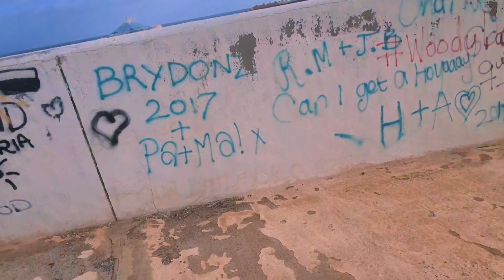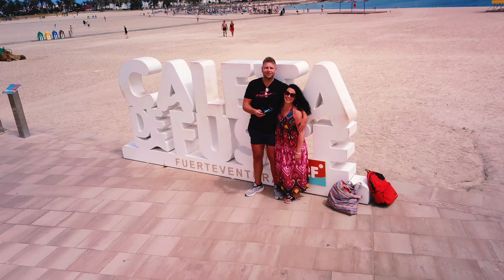Fuerteventura May 2024